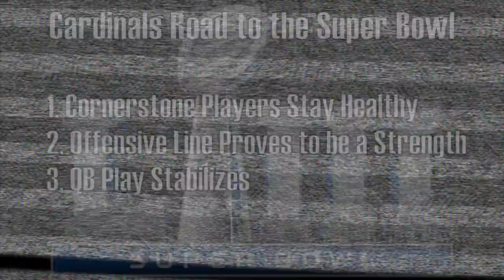Football Gameplan's 2018 NFL Team Preview: Arizona Cardinals